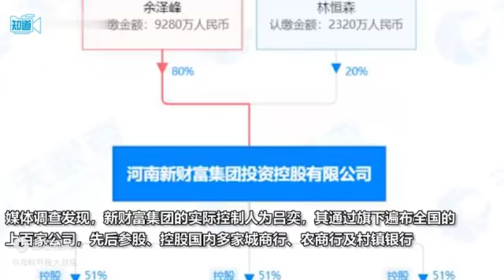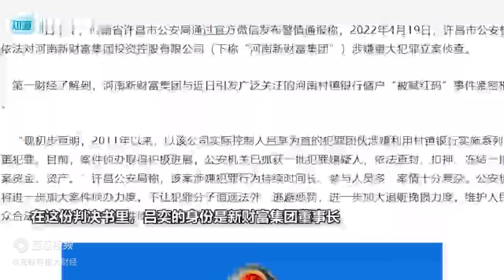河南新财富集团被查：实控人国籍已迁国外，行贿银行副行长2300万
视频日期；2022年6月19日 中国#2022#新财富集团#吕奕#河南 - 今日头条 - 今日头条 - 今日头条 - 今日头条它参股的村镇银行储户曾被“赋红码” - 今日头条 - 今日头条